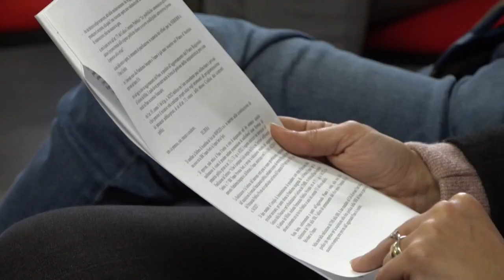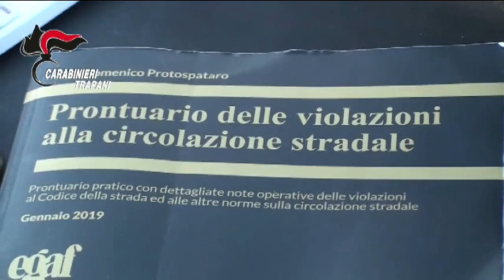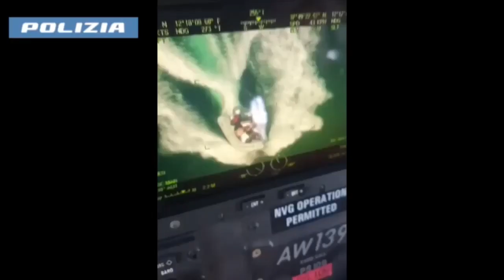TG SUD 23 02 2024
➡️ Il TgSUD del 23 febbraio 2024🎥🎙️con Stefania Renda#TelesudTrapani Telesudweb ⬇️⬇️⬇️